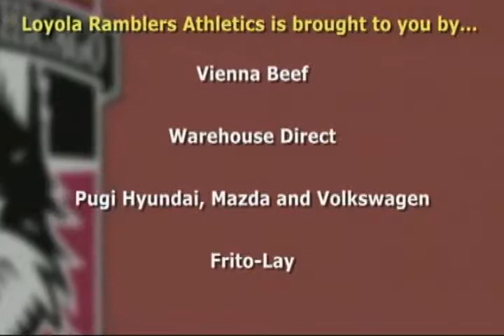2011 NCAA Men's VB Loyola vs BYU S1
2011 NCAA Men's VB Loyola vs BYU  S1